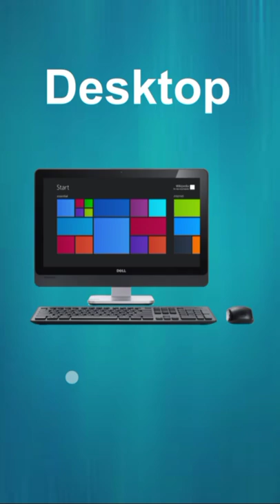Largest Supplier of Computer Hardware and Peripherals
Value Smart Trading Limited (VSTL) established in 2014 is an IT Remarketing company and a global distributor of electronic components. For buying IT Hardware in bulk quantity.

What makes us different? We offer:
• Quality refurbished IT hardware
• World-class facilities
• Expert technical advice
• Real-time inventory
• Thorough testing process
• Free configuration process
• Secure data erasure
• Complete end-to-end care
• Safe, secure shipping
• Fast global delivery